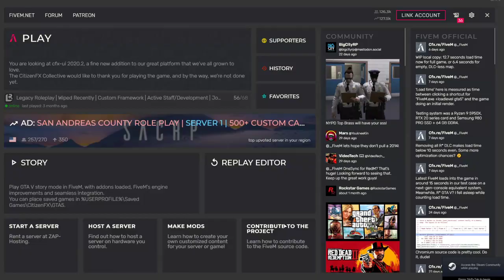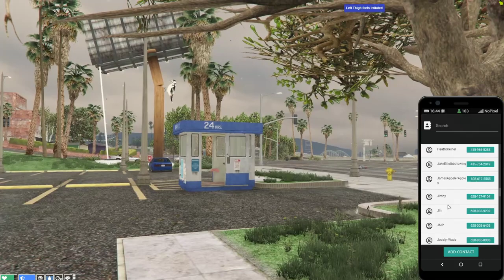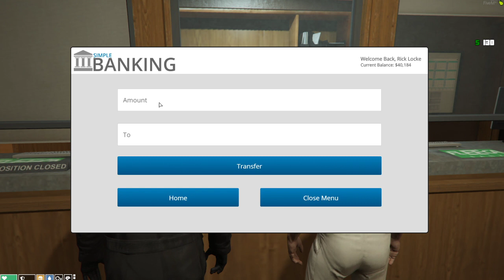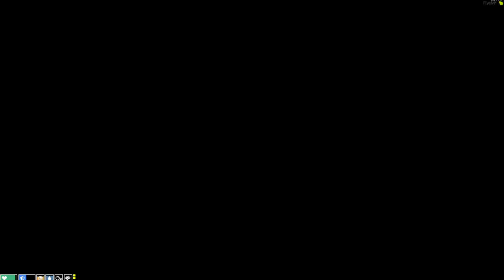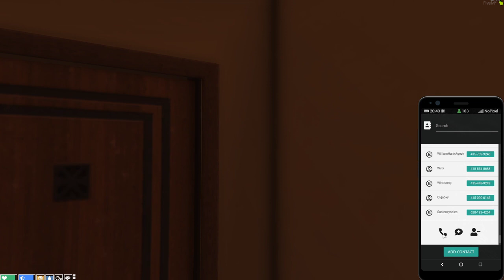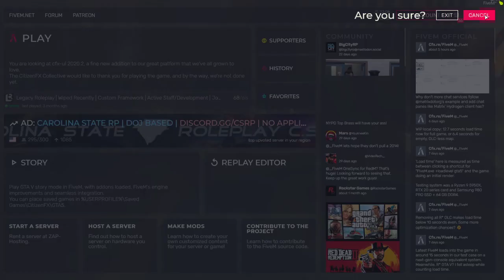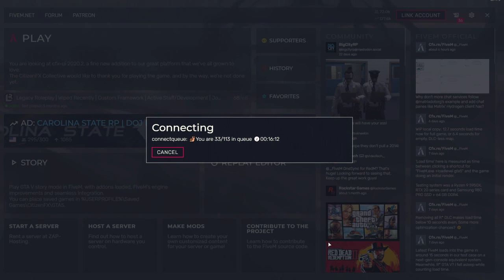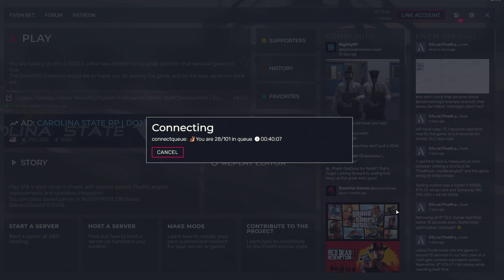Rick Locke Justice for SnowLady 💗 ?! | S01E63 | NoPixel